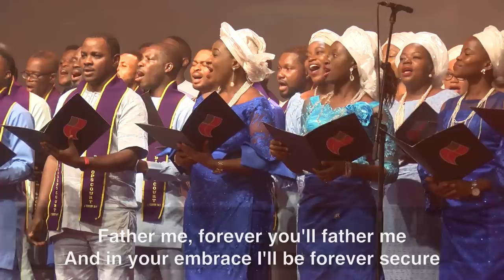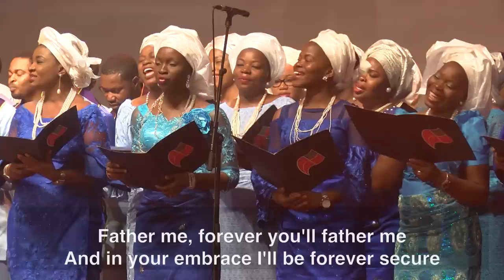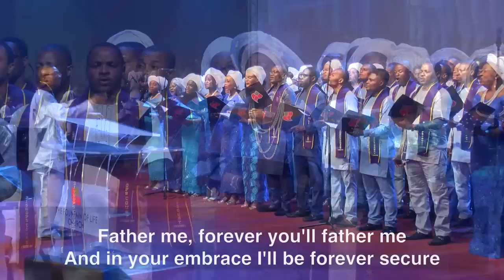The Grace Levites - 'O Father of The Fatherless (Father Me)' Congregational Hymn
The Grace Levites singing 'O Father of The Fatherless' congregational hymn by Graham Kendrick.